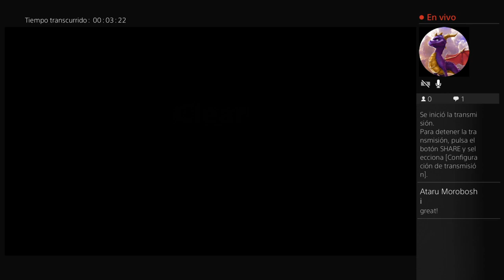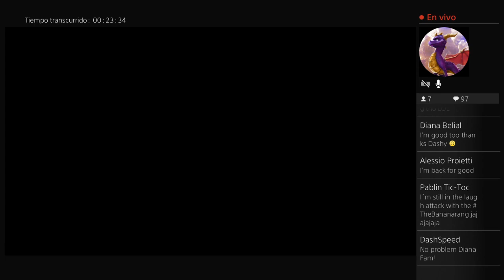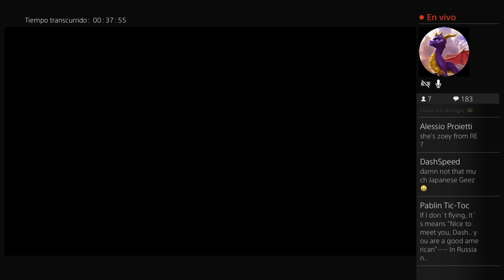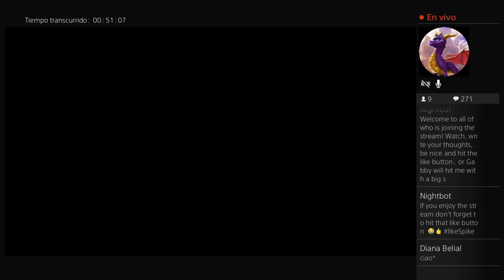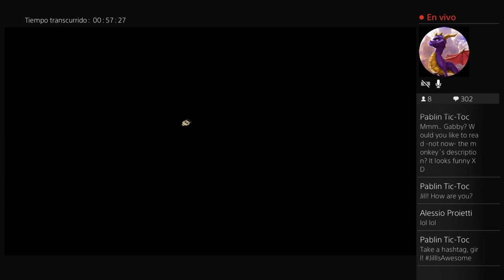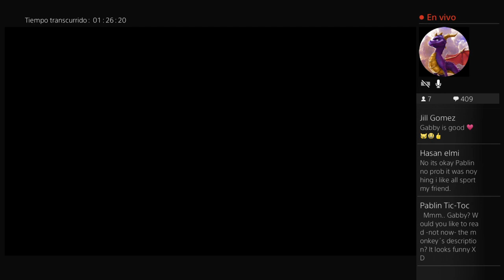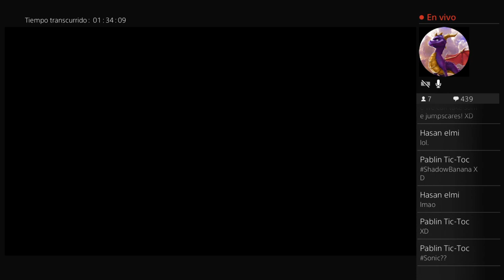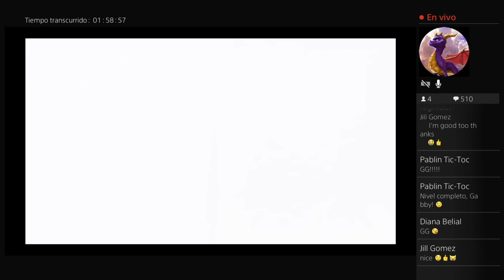Ape Escape 2 [Part 2] [Blue Baboon - Simian Citadel]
Also, you can help the channel with a gift!

How you can make a gift? read

Thanks~